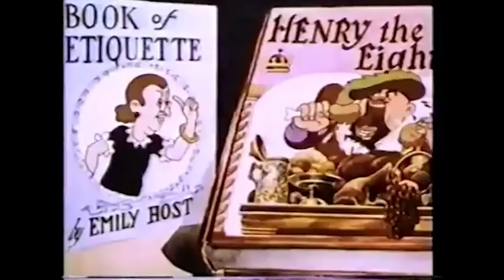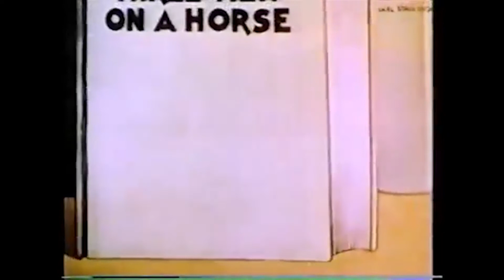Have You Got Any Castles 1938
Have You Got Any Castles is a 1938 Warner Bros. Merrie Melodies cartoon directed by Frank Tashlin. The short was released on June 25, 1938.[4] Characters from well-known works of literary fiction come to life inside of a library that was just closed to the public (outside of the library) by the owner.

When the cartoon opens, the cuckoo clock in the library sounds, and the camera pans over the room, to the Town Crier who gives a brief introduction. After this, we meet four monsters (Mr. Hyde, Fu Manchu, the Phantom of the Opera, and Frankenstein's monster) who introduce themselves roaring, but then dance briefly to Gossec's "Gavotte." As characters from other books cheer that performance, the protagonist of The Good Earth, his head the shape of a globe, says prayers by his bedside. The camera pans the library to the right, revealing the book The Invisible Man and an invisible man dancing, who hands off to Topper (a novel from a series by Thorne Smith, as well as a contemporary film) where a similar character continues a similar dance, then moves to The Thirty-Nine Steps where a caricature of "Bojangles" Robinson dances down the steps, So Big with a caricature of Greta Garbo, and The Green Pastures which turns out to feature a big band presentation of "Swing for Sale" led by a caricature of Cab Calloway. That clip was from the Friz Freleng short Clean Pastures.

Panning left over the cheering crowd, the camera reveals a singing Heidi on the cover of her eponymous book, a literal Thin Man when viewed from the side (a caricature of William Powell as Nick Charles) walking into the White House Cook Book and, when walking back out and seen from the side, shows that he has packed on some weight in his posterior. Whistler's Mother, on the cover of the book, Great Works of Art whistles "Ain't She Sweet", then three Little Women (three Jane Withers clones) and three Little Men (three Freddie Bartholomew clones) sing with Old King Cole (spoofing deep-voiced Warner Bros. character actor Eugene Pallette), the characters of The House of the Seven Gables (seven identical caricatures of Clark Gable), and a drumming bulldog intended to parody Bulldog Drummond. Next Louis Pasteur (a caricature of Paul Muni in his Oscar-winning role) mixes chemicals from test tubes until they blow up, after which Pasteur is in Seventh Heaven. Also appearing is Captain William Bligh from Mutiny on the Bounty (a caricature of Charles Laughton's portrayal of him). None of this pleases a sleeping Rip Van Winkle (Ned Sparks, a well-known Hollywood "grouch"); the hermit complains, "Old King Cole is a noisy old soul", while using the Valiant Little Tailor's scissors to snip hair from the title character of Uncle Tom's Cabin to plug his ears.

The music gets louder, as The Three Musketeers (The Ritz Brothers) sing the title song of the cartoon, with Drums Along the Mohawk providing a beat, Emily Post (here portrayed as "Emily Host") scolds Henry VIII of England for his rudeness, and a character from Katherine Mayo's controversial 1927 book Mother India plays along on his pungi. Then Rip again takes scissors from the Tailor and tries to use them once more on Uncle Tom; Tom beats him back then uses the scissors to cut Rip's beard. Then Diamond Jim Brady (an Edward Arnold caricature, from the 1935 film of the same name) comes along pitching mortgage payments as the Drums beat louder, Henry becomes even more gluttonous (and Emily Post joins in the gluttony), and Oliver Twist twists. W. C. Fields (here portrayed with a red nose in a parody of So Red the Rose) joins in, as does the Pied Piper of Hamelin, piping a jazzy tune and being followed by a herd of jazzy mice.

The Musketeers become Three Men on a Horse and, along the way grab the Seven Keys to Baldpate which they use to free the Prisoner of Zenda, over Aladdin's objections. Aladdin gets punched out by one of the Men. As the Three Men pass The Informer (a caricature of Victor McLaglen, who won a 1935 Academy Award for playing the role), he whispers to Little Boy Blue (here named "Little Boy Blew") who then trumpets for a Charge of the Light Brigade. Robinson Crusoe fires at the Three Men, along with guns from All Quiet on the Western Front and backup cavalry from Under Two Flags. With the incessant noise, Rip has had enough of trying to sleep; he loses his temper and, as the battling, running characters approach, he opens The Hurricane, so that all of them end up Gone with the Wind (in a play on the then-recent book), blown back to their own books.

After this, the Town Crier appears again, concluding the cartoon with a brief message ending with "All is well, all is well ...", and the camera pans back to the cuckoo clock where Rip, who has apparently muzzled the cuckoo, is finally sound asleep.